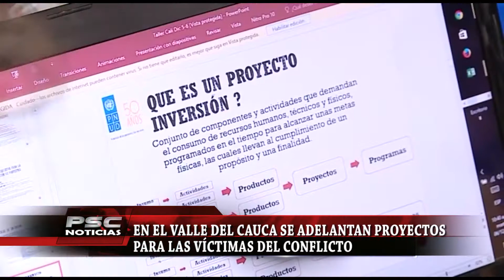PROYECTOS EN EL VALLE PARA BENEFICIO DE LAS VÍCTIMAS DEL CONFLICTO ARMADO